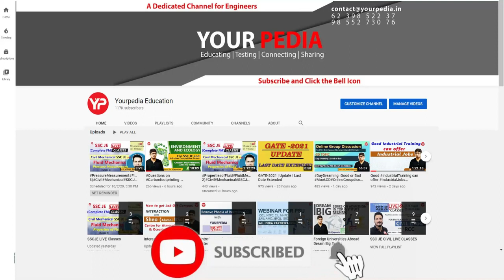SOM Mock Interview for DRDO | ME | Prepare DRDO Interviews with YourPedia